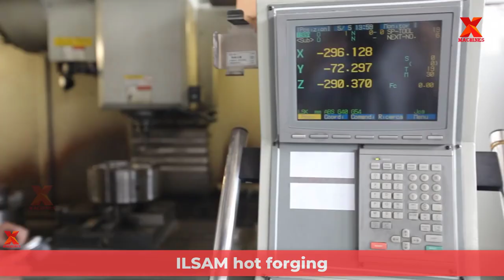Hypnotic Production Process Of Bathroom Equipment. Sastifying Forging Machine & CNC Machine Working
Hypnotic Production Process Of Bathroom Equipments. Sastifying Forging Machine and CNC Machine In Working